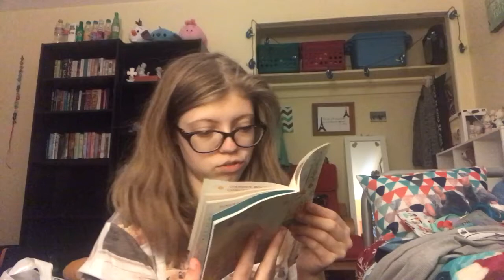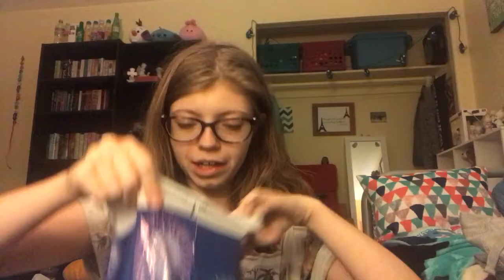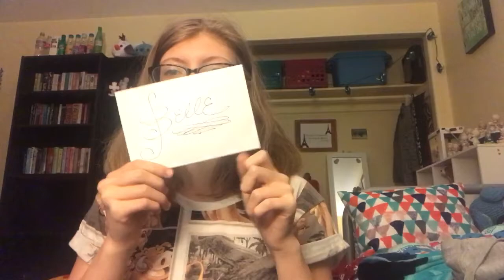Disney World Haul ❤️